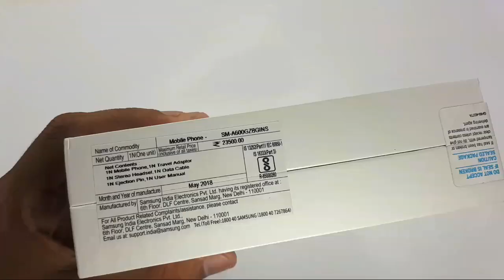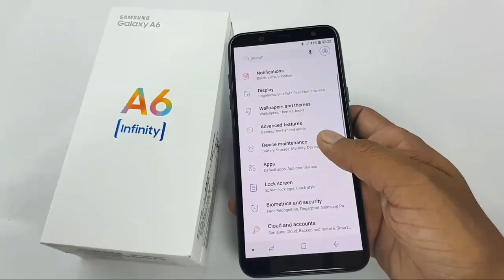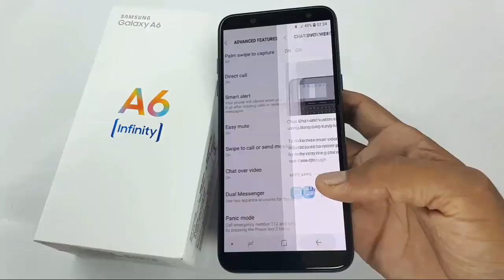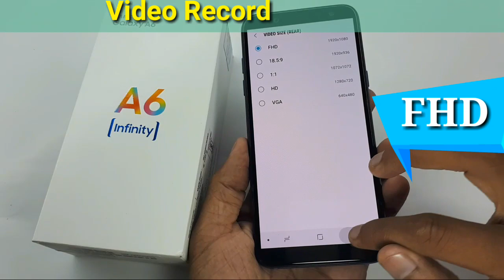Samsung Galaxy A6 Unboxing and Review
Samsung Galaxy Unboxing and Review

In this Video. I Have Done Unboxing and Told about Camera and Gaming.

Galaxy A6: 5.6" HD+ Display,
Exynos 7870CPU, 4GB/32GB Storage,
8.0 Oreo OS, 16MP Rear and 16MP Front Camera.